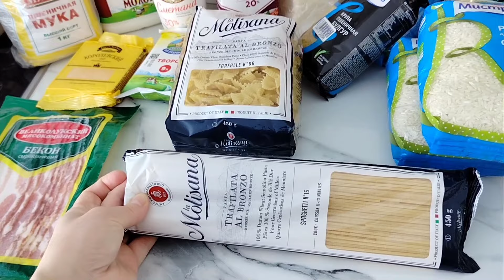Продуктивный день 🕊️ закупка продуктов 🥦🫑 готовлю на два дня 🥗 глажка белья 🧺